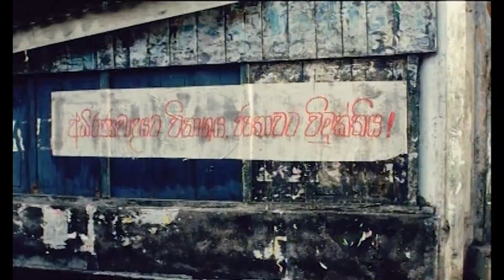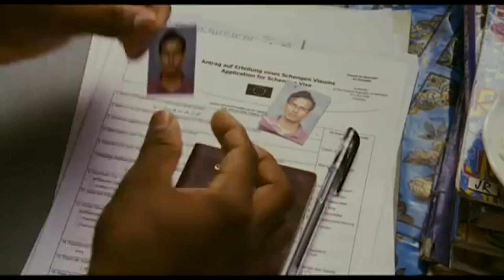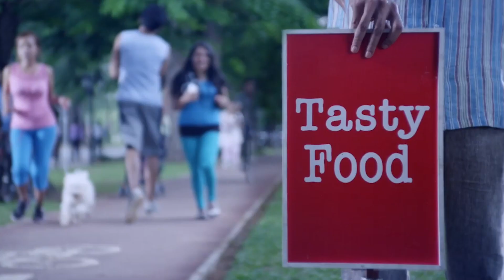Dr Tharupathi Munasinghe Compositions - 1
Dr. Tharupathi Munasinghe is a multi-talented individual with a background in ethnomusicology, music composition, and sound design. As an ethnomusicologist, he likely studies and researches the music of various cultures, exploring the connections between music, society, and culture. Dr. Munasinghe likely creates original music as a composer, drawing from various musical influences and styles. His compositions may range from traditional and cultural music to contemporary and experimental genres, reflecting his diverse musical knowledge and artistic vision.
Furthermore, Dr. Munasinghe's skills in sound design suggest his ability to manipulate and craft sounds for various purposes, such as film, theatre, video games, and interactive installations. With his combined expertise in ethnomusicology, composition, and sound design, Dr. Tharupathi Munasinghe has the potential to bridge the gap between traditional and contemporary music practises, infusing his creations with cultural depth and technological innovation. His work may lead to exciting collaborations and cross-cultural exchanges, enriching the global music landscape and creating unique sonic experiences.